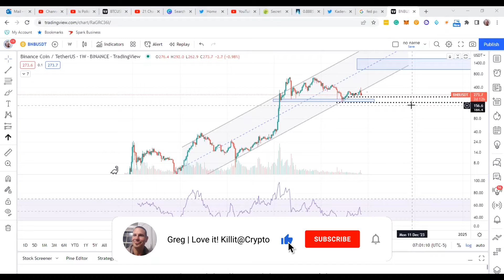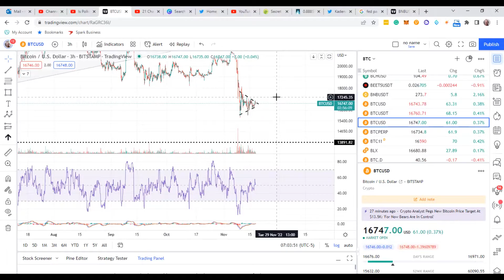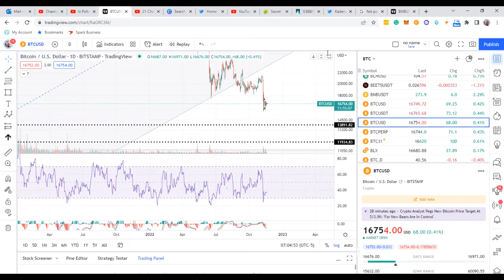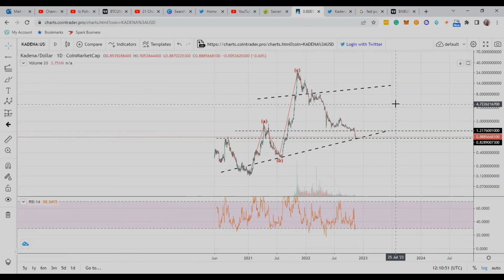Kadena Crypto: Target Price and Higher Timeframe Strategy with KDA Coin! Let's go!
In this video, I go over KDA crypto to find the bottom or floor price and my strategy with Kadena.